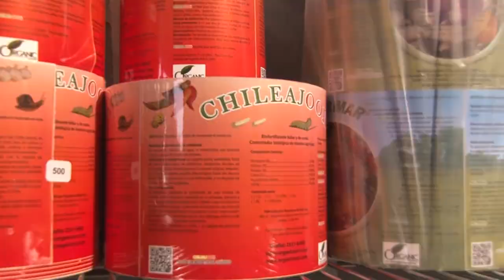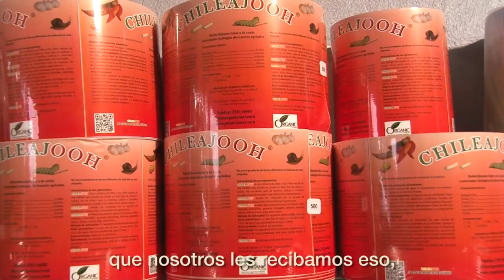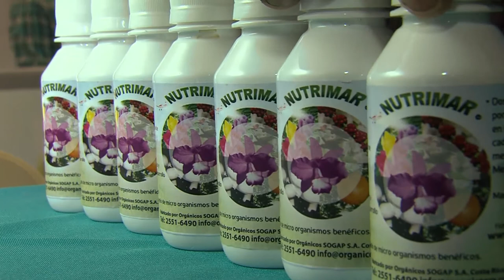Oreamuno - SOGAP Nutrimar